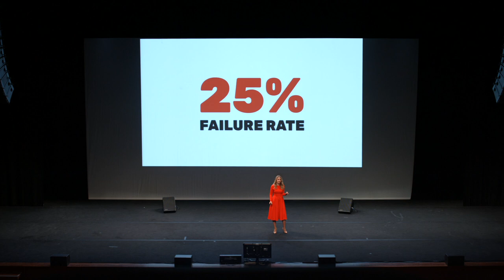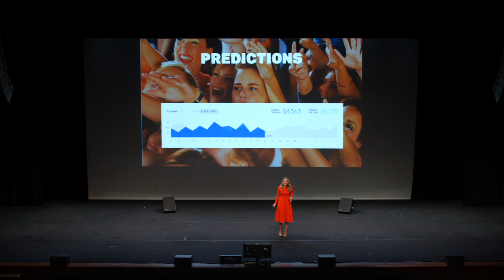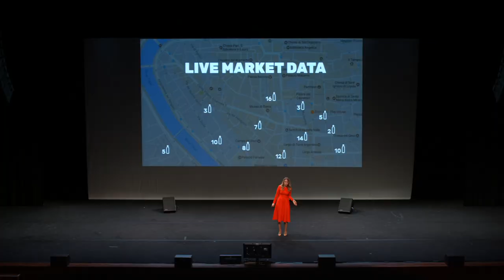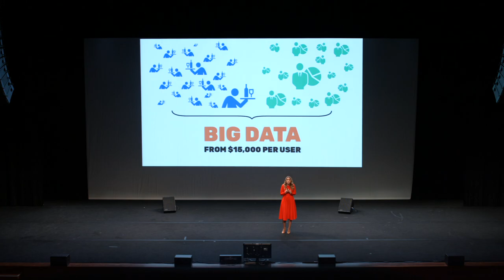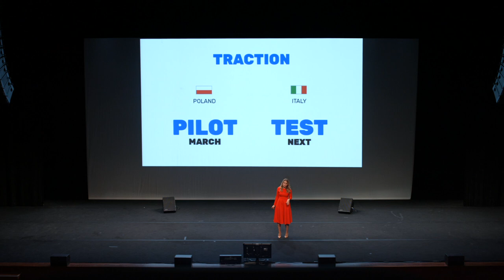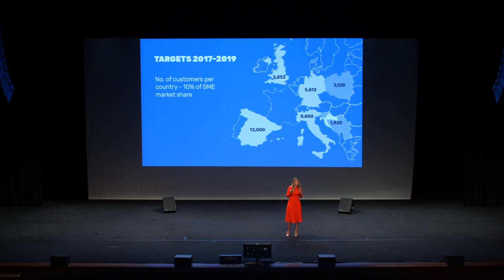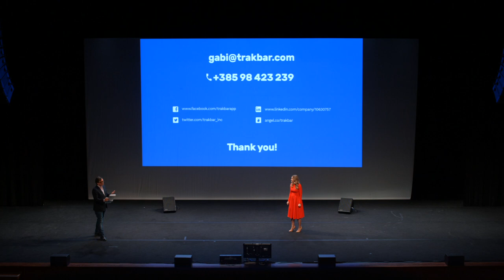Startupbootcamp FoodTech Demo Day '17 - Trakbar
Trakbar brings power of business intelligence to the bar and restaurant owners. Our predictions and actionable insights, backed by machine learning, will optimize their business and help with everyday decision-making. Now operating in Croatia, Poland, and Italy. Ready to scale across Europe.